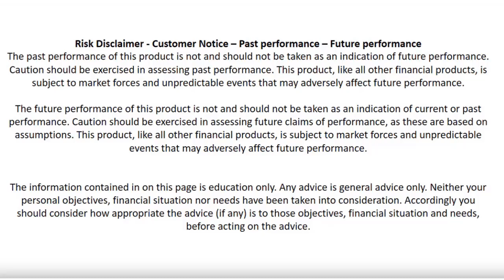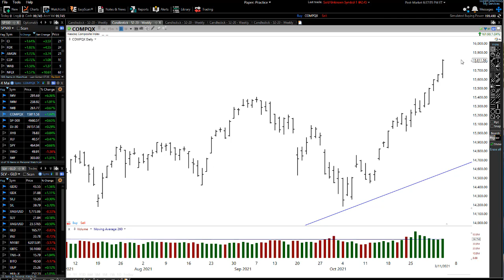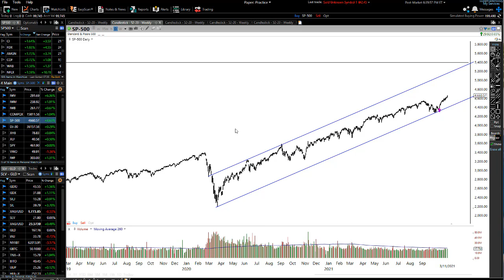The FED Just gave the green light - Stock Market is on FIRE